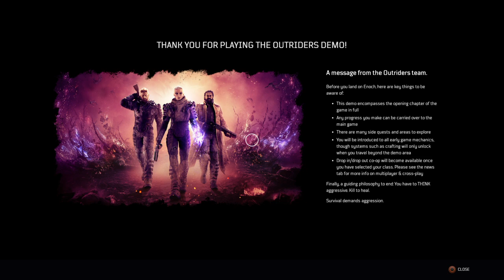OUTRIDERS - DEMO Character Creation